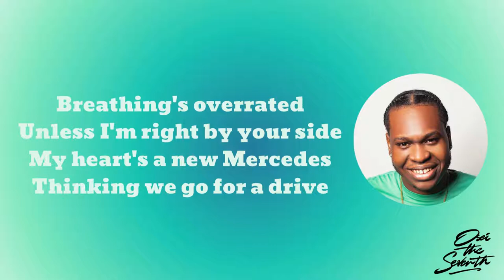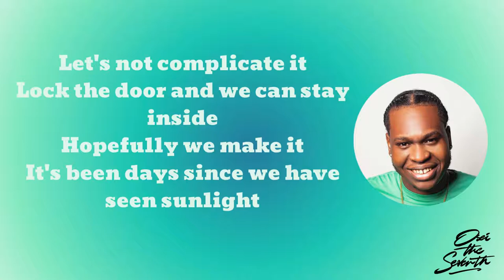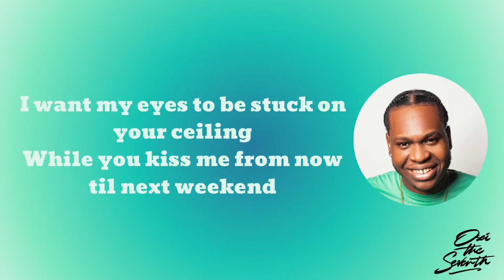Osei The Seventh - F Freedom (Lyric Video)